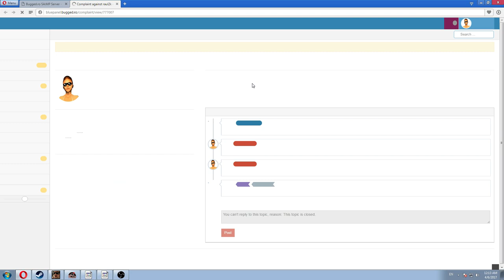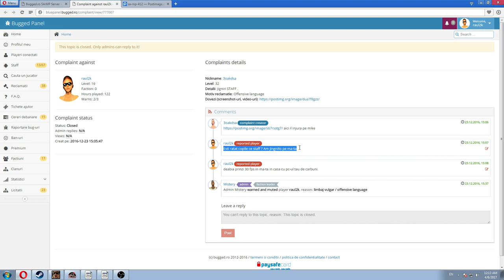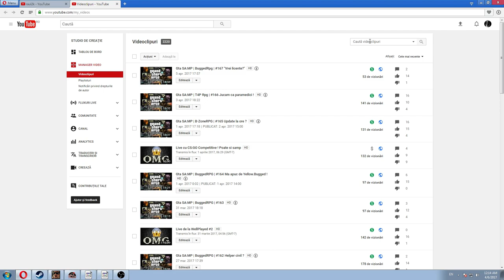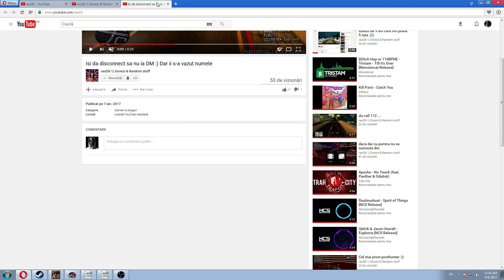Gta SA:MP | BuggedRpg | #168 Moduri noi !